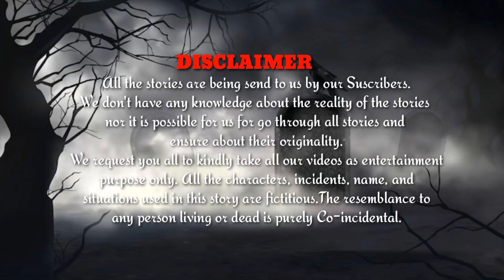ନୂଆଁଖାଇ ରାତିର ଭୟାନକ ଘଟଣା | Odia Horror Story I Sata Bhuta Ghatana I Mysterious World Odia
In today's episode you will hear about the Real Horror Story of a hunted playground in odia language.